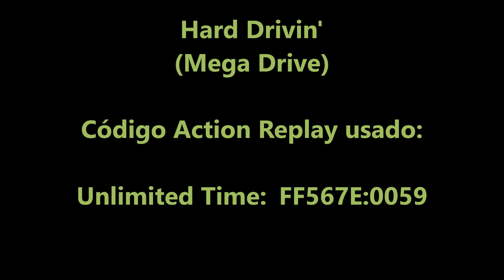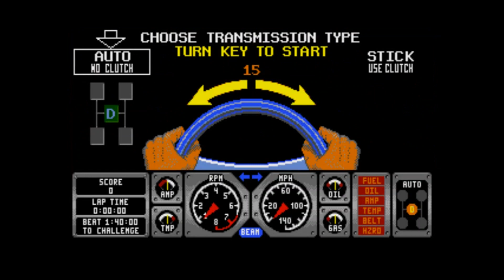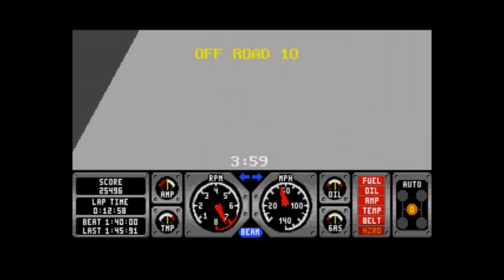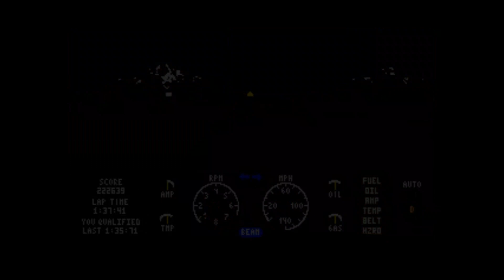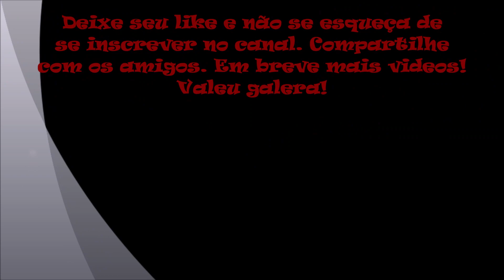Hard Drivin' Game Genie (Mega Drive)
No vídeo de hoje trago Hard Drivin' para Mega Drive. Hard Drivin'  é um videogame de simulação de direção desenvolvido pela Atari Games para o Mega Drive. Os jogadores dirigem um carro esportivo em uma perspectiva de primeira pessoa , navegando de uma a duas voltas em uma pista de acrobacias para obter o melhor tempo. Isso é feito evitando obstáculos e perigos do palco, como outros veículos. Se o jogador pontuar entre os 10 primeiros durante certos modos, o jogador corre contra um carro controlado por computador conhecido como Phantom Photon. Durante a condução, o progresso do jogador é rastreado por pontos de referência invisíveis, indicados por bandeiras no mapa do percurso que mostram o progresso do jogador quando o jogo termina devido ao tempo se esgotar. Passar o waypoint no meio da pista concede ao jogador tempo extra. Depois de bater (em outro veículo ou perder um pouso aéreo), uma animação " Instant Replay " de dez segundos é reproduzida mostrando uma ampla visão aérea do movimento do jogador e dos veículos ao redor que levaram ao acidente. Após o replay, o carro do jogador é colocado de volta na pista no último waypoint passado, que pode estar a uma distância significativa do ponto de colisão. Se o carro do jogador sair da estrada, ele terá dez segundos para retornar à pista, caso contrário será parado e retornará, parado, ao waypoint anterior.

Código Action Replay usado neste vídeo:
Unlimited Time                             FF567E:0059